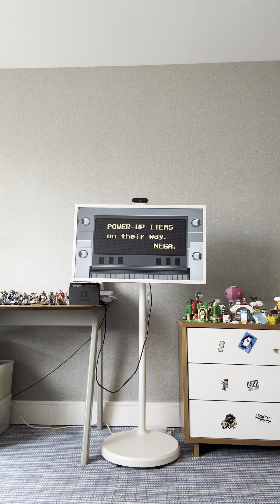Wining gold medals Mario and sonic at the Olympic games part 4